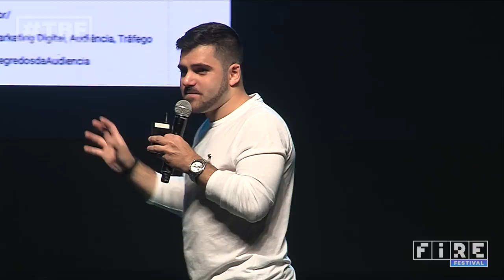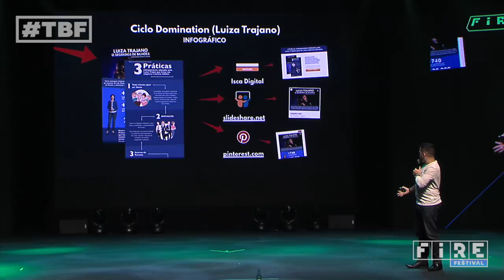Melhore Seu Rankeamento com Samuel Pereira do Segredos da Audiência | FIRE 2017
Retenção e Interação. É com essas duas palavras que Samuel Pereira, autoridade em audiência no Brasil começou sua palestra no FIRE2017. Ele contou segredos e deu dicas de como melhorar o rankeamento do seu vídeo no Youtube e como ele descobre o que é melhor para o seu público.

No FIREFESTIVAL você vai aprender ainda mais em 3 dias de evento e muito mais conteúdo!

Não fique de fora. Garanta aqui o seu lugar